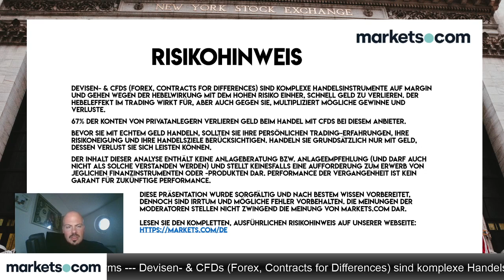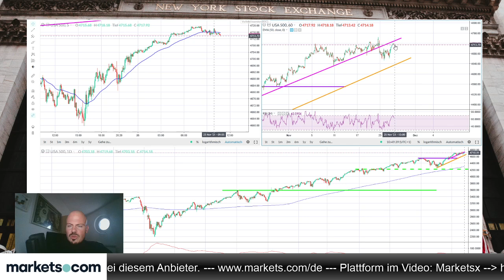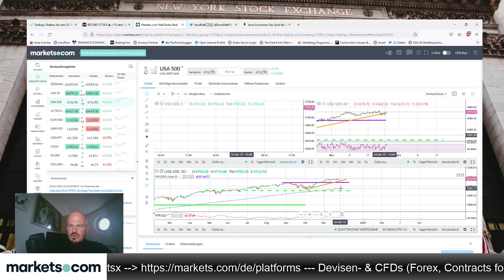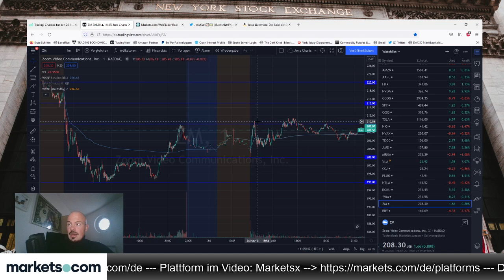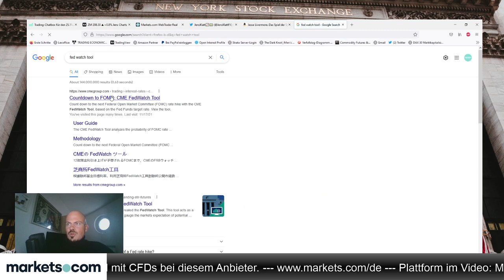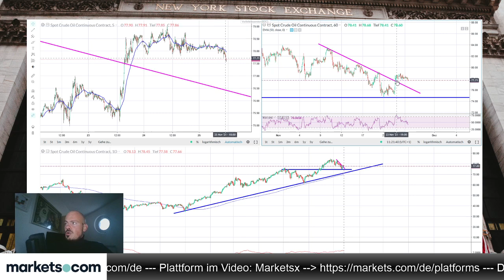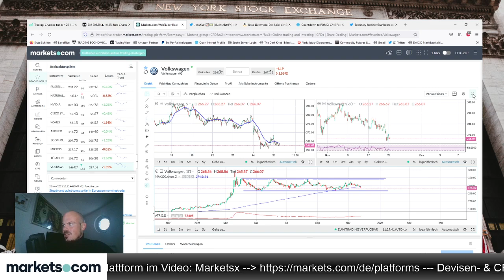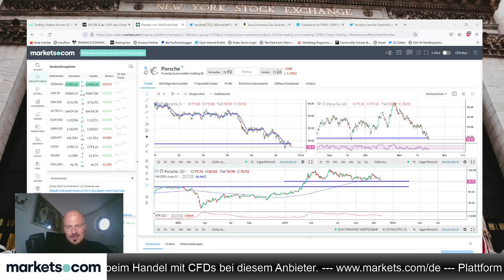Thanksgiving in den USA, ruhiger Handel im Dax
Heute ist Thanksgiving in den USA. Jens Klatt bespricht die heute eher ruhige Lage beim Handel an den deutschen Aktienmärkten.